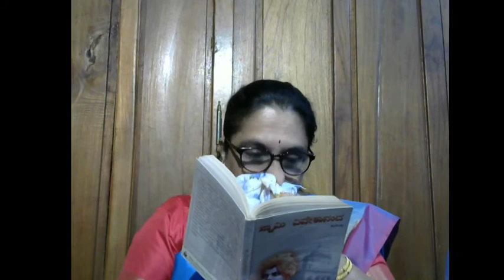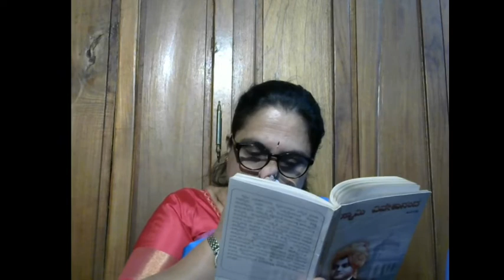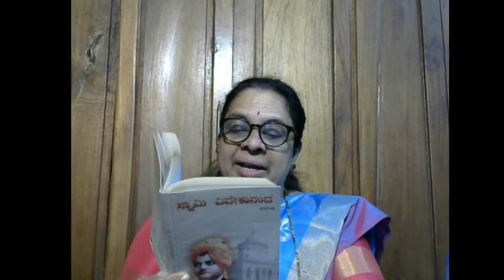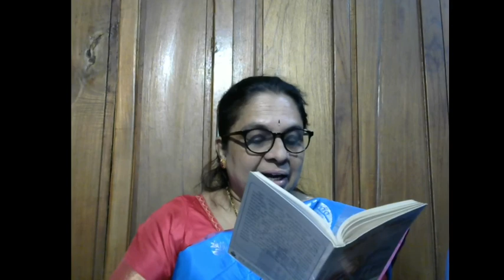Swami Vivekananda By kuvempu part 6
Vaavhana by Dr,Veena N